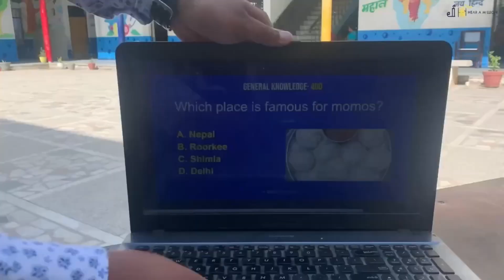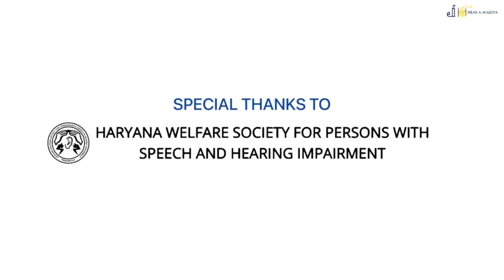Women's Day Special Workshop by HAM and DWT teams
HAM and DWT teams conducted a workshop at Karnal
Mata Prakash Kaur Welfare Center on Women's Day. Watch
this video and get a preview of the participants experience!
The workshop was a success and the session was very
engaging.